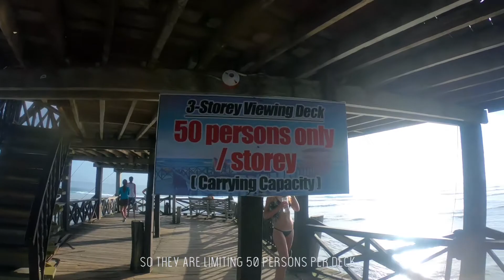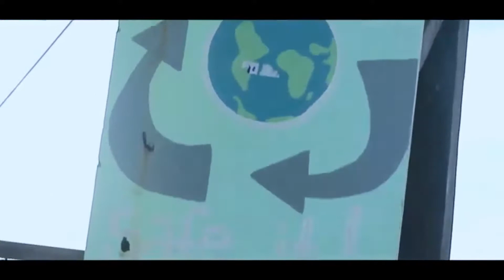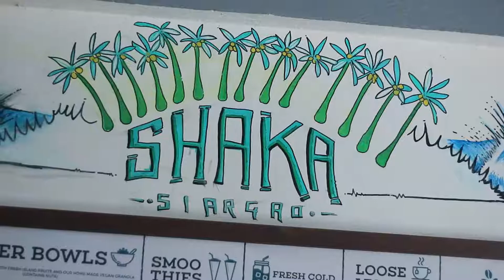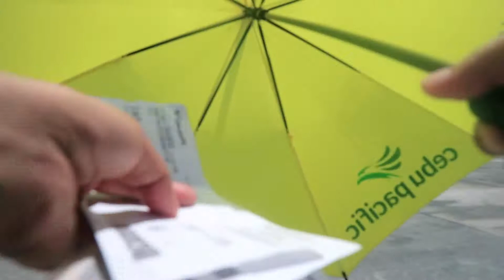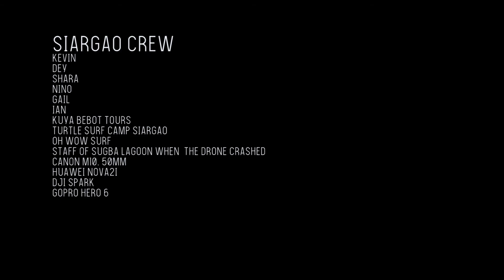SURFING IN SIARGAO // LAST DAY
Time to go surfing and bid goodbye siargao.